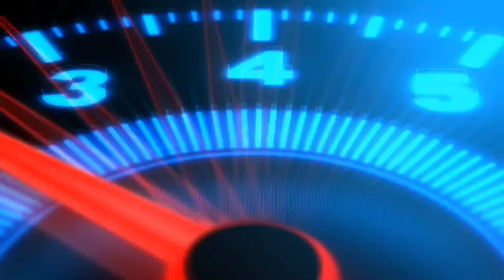🚜Construction Simulator /mozo gameplay /Bau Simulator / police games /transporting cars u0026 fruits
android gameplay, android game, simulator games, JCB Excavator Driving, Construction Simulator 3D, Construction Simulator, JCB Excavator, excavator game, droidgameplaystv Excavator Vehicles Builder, JCB driving, JCB gameplay, JCB games, android car racing, formula car constructionsimulator, # constructionsimulator3,

Get ready to operate heavy excavator jcb game 2021-24 complete challenging tasks, tractor and real jcb game, Offroad excavator real jcb wala game 2022 simulator, snow example jcb read Hill road Muting, Village JCB machine truck simulator games, Truck transport JCB hill road, office gemas play

transporting cars u0026 fruits, double flatbed trailer truck vs speedbumps train vs cars beamng.drive, transporting cars u0026 fruits with colored u0026 john deere vs claas vs fendt tractors - beamng

excavatorremot, miniaturexcavator, rcalatberat, excavatorhuina, excavatorkomatsu, excavatorkobelco, excavatorhidrolik, huina1594, huina1580, huina1554, huina1574, rctruk, trukremot, miniaturtruk